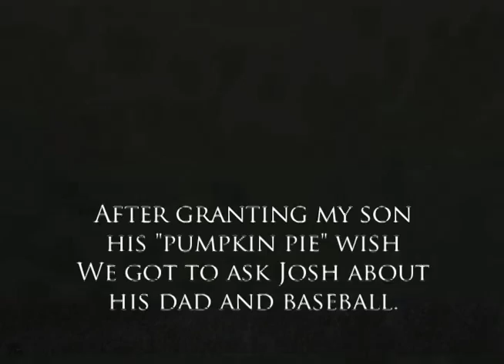Boys of Summer Interview A's Josh Reddick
The Boys of Summer crew caught up with A's Gold Glove Right Fielder Josh Reddick (a.k.a. "Pie-Derman") during Spring Training 2014.